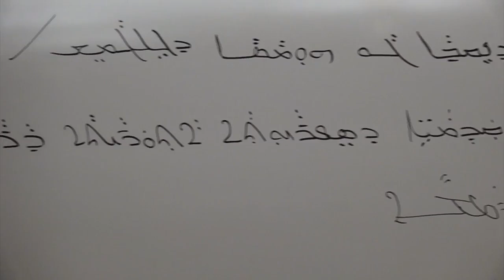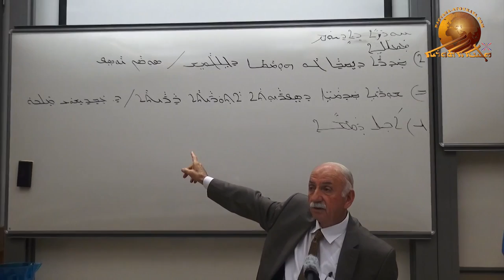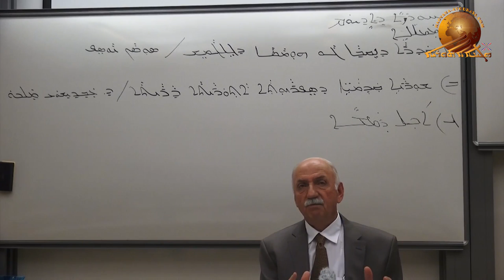Dr. Odisho Malko Ashitha-1